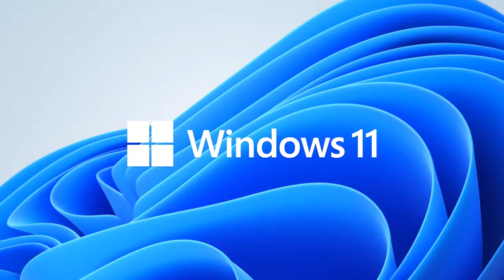Windows 11 Logo 2022 Short Version